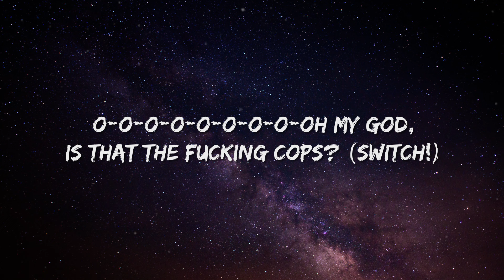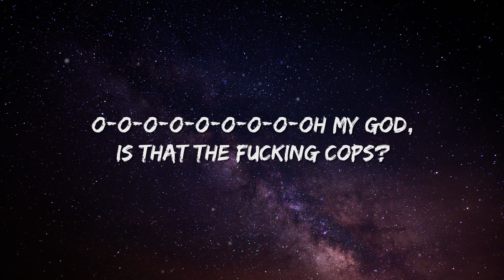Elyotto - THE COPS (Lyrics)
Lyric Video for “THE COPS” by Elyotto.